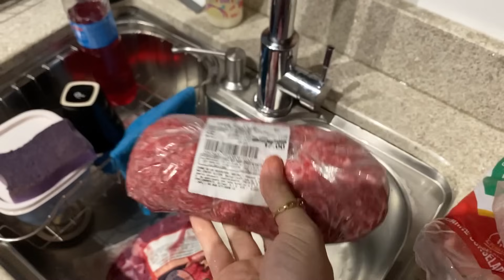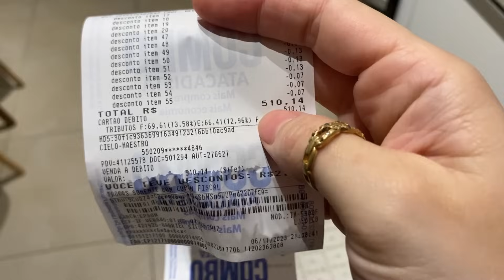Reposição da feira | faxina no banheiro | compras pra limpeza | rotina do lar